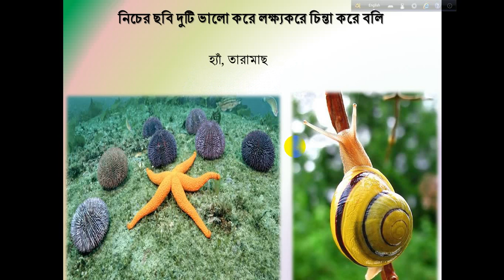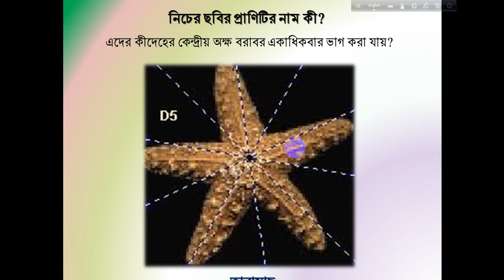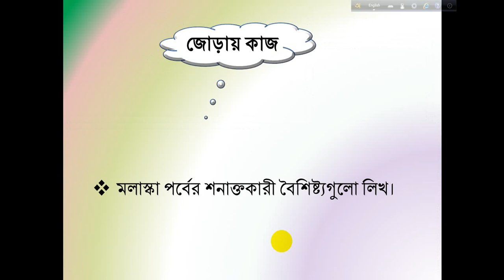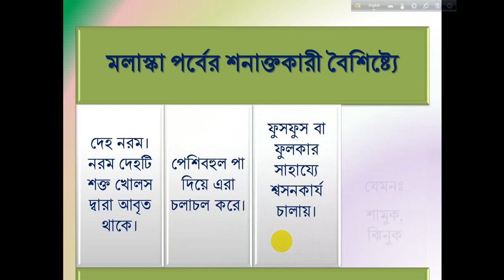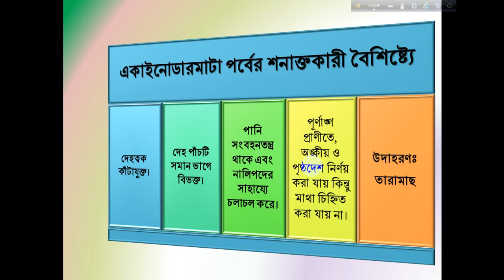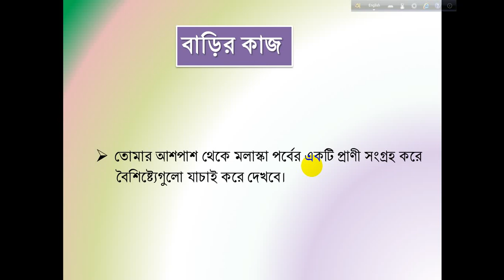মলাস্কা ও একাইনোডারমাটা- অমেরুদন্ডী প্রাণি (৮ম, বিজ্ঞান, অধ্যায় ১, পার্ট ৪)